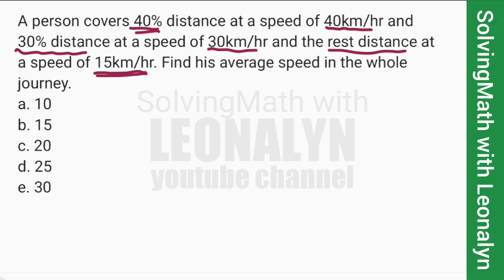AVERAGE SPEED: 40% distance at a speed of 40kph, 30% distance at 30kph, the rest distance at 15kph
A person covers 40% distance at a speed of 40km/hr and 30% distance at a speed of 30km/hr and the rest distance at a speed of 15km/hr. Find his average speed in the whole journey.
a. 10
b. 15
c. 20
d. 25
e. 30